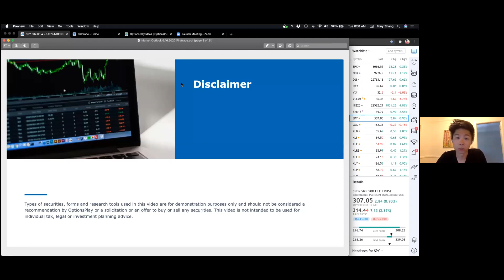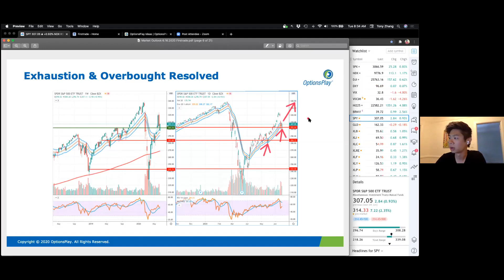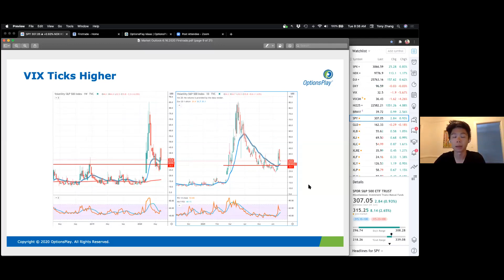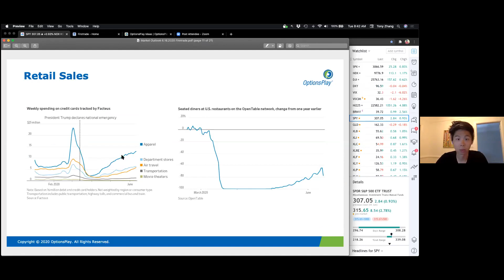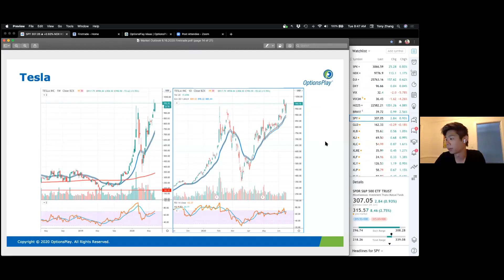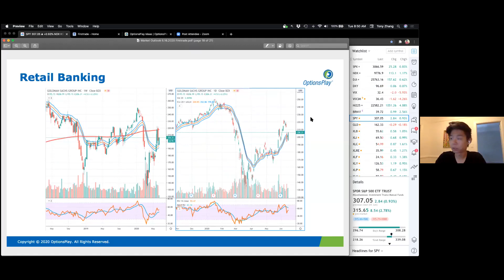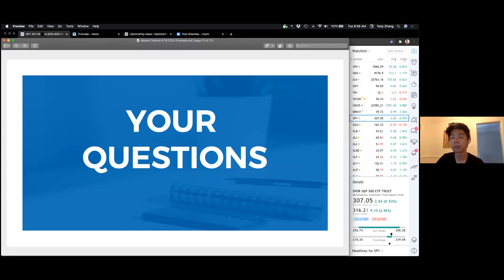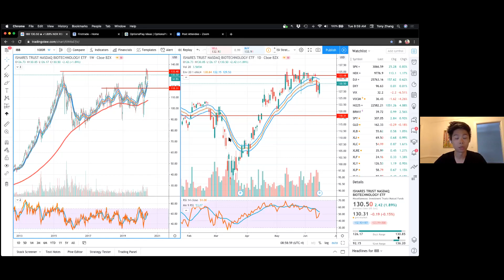Firstrade's Morning Market Overview | Jun 16, 2020 (Replay)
What we covered:

We start with a review of current market conditions and discuss the research that influenced our expectations. We talk about trade ideas, strategies and best practices to use in order to leverage our views using options.